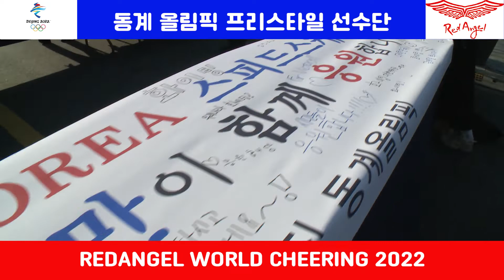[레드엔젤]R2022베이징동계올림픽 프리스타일선수단응원전.REDANGEL WORLD CHEERING 2022~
국가대표 응원단 레드엔젤이 2022년!!! 세계인들을 위한 응원전을 시작합니다. 2022 베이징 동계올림픽과 패럴림픽 응원전을 시작으로 2022년 레드엔젤의 응원전은 2022년에도 쭈~~욱  계속됩니다